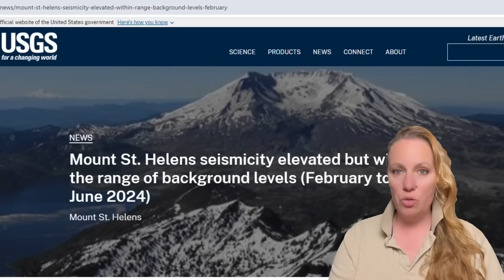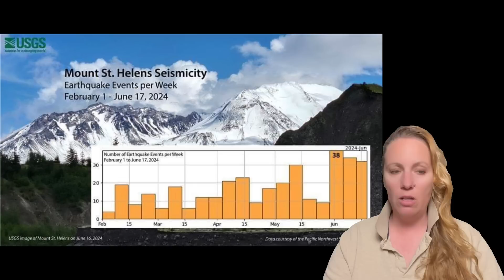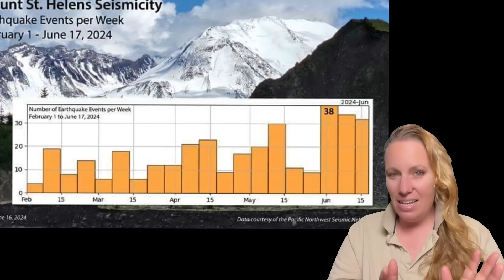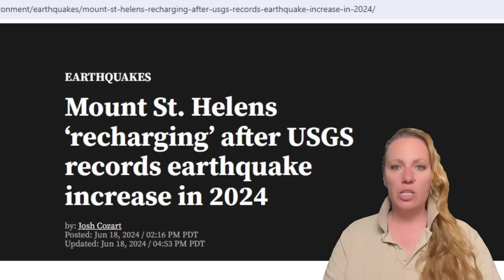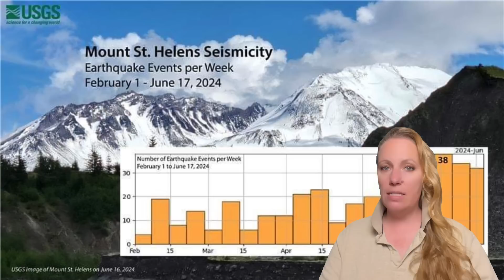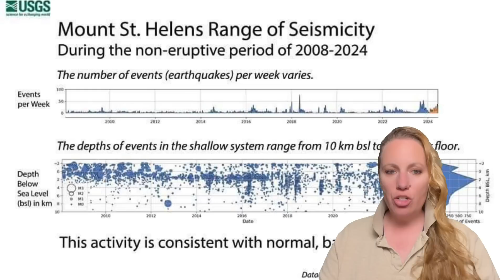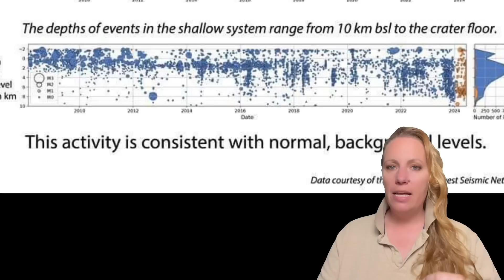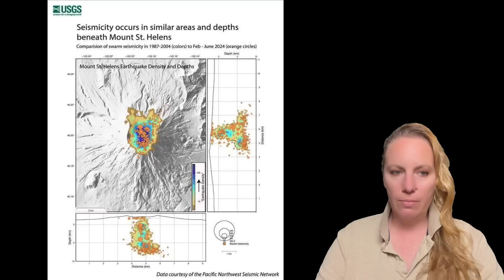Increased Earthquakes a sign that the Magma Chamber is filling up again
Seismic activity is steadily increasing, a so called "Recharging Event " is happening.

Graphics credit to USGS